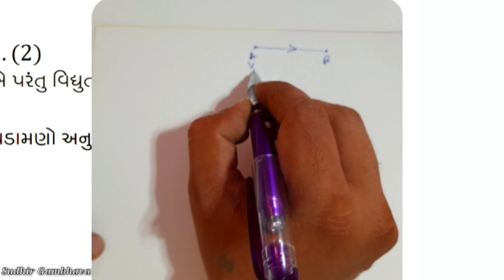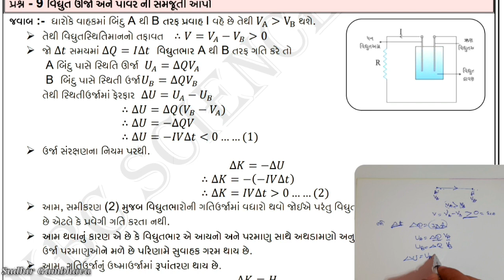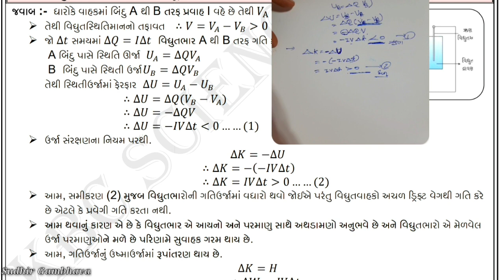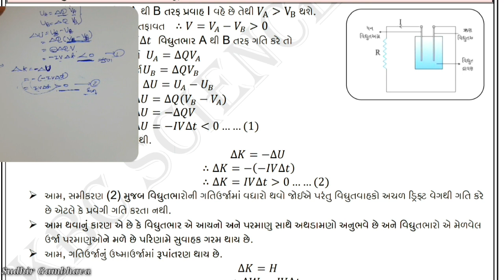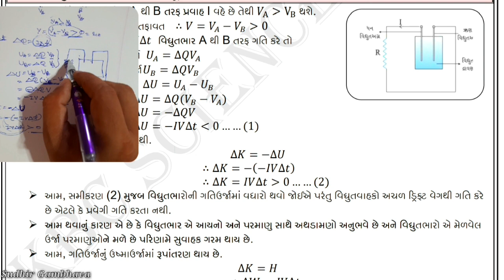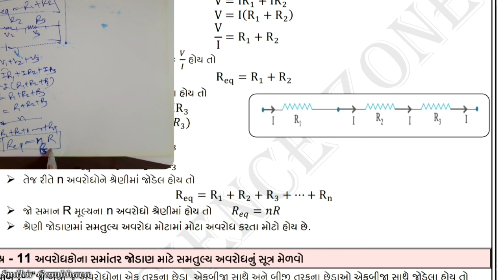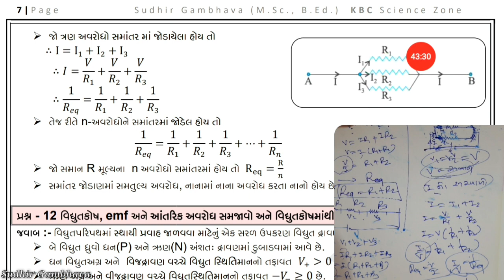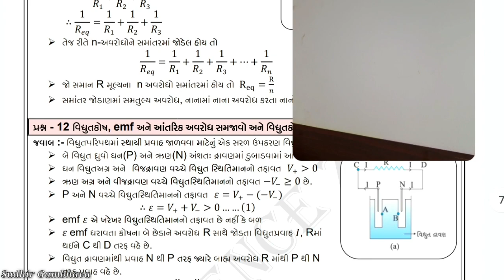XII Phy. Chap_3_Part_4~Theory 9, 10, 11 || ધો.12 વિદ્યુતઊર્જા, પાવર, અવરોધો શ્રેણી અને સમાંતર જોડાણ